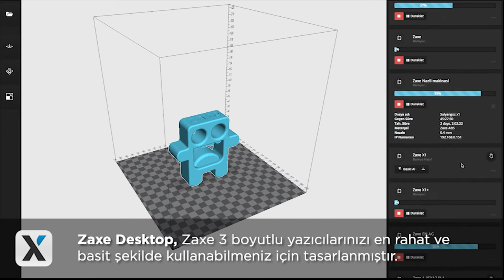Zaxe Desktop - Uzaktan Erişim Özelliği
Zaxe Desktop ile tek bir bilgisayar üzerinden tüm Zaxe'lerinizi yönetebilir ve baskı durumlarını gözlemleyebilirsiniz. Zaxe Desktop, 3D yazıcınızı en rahat ve basit kullanabileceğiniz şekilde, sizin için tasarlanmıştır.